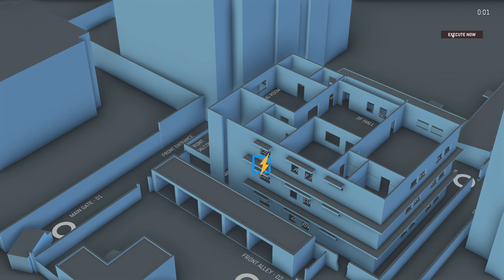Zero Hour Solo 100% mode Hardcore Mission 1 Terror House